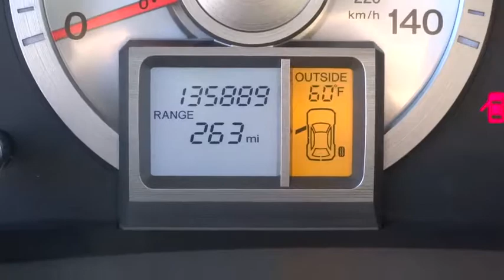2009 Honda Pilot Salt Lake City, Murray, South Jordan, West Valley City, West Jordan, UT 44523B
2009 Honda Pilot

Check out this gently-used 2009 Honda Pilot we recently got in.This vehicle is loaded with great features, plus it comes with the CARFAX BuyBack Guarantee. On almost any road condition, this Honda Pilot 4WD 4dr EX offers solid performance, reliability, and comfort.This 4WD-equipped vehicle handles any condition on- or off-road with the sure footedness of a mountain goat. With unequaled traction and stability, you'll drive with confidence in any weather with this Sterling Gray Metallic 2009 4WD Honda Pilot 4WD 4dr EX.More information about the 2009 Honda Pilot:Each style is available with 2-wheel drive or an advanced 4-wheel drive system that includes Variable Torque Management (VTM-4). However, the true value and strength of the Honda Pilot lies with its roomy interior. The redesigned interior adds an additional 2 inches of legroom to the 3rd row, possibly providing a rarity in its class: true 8-passenger seating. More impressively, the Pilot boasts 87.0 cu ft of cargo space when there aren't passengers to fill those seats. The addition of the new luxury Touring class may prove to be a boon to value-minded customers.Interesting features of this model are A competitively priced mid-size SUV centered on fuel efficiency without sacrificing a spacious interior.